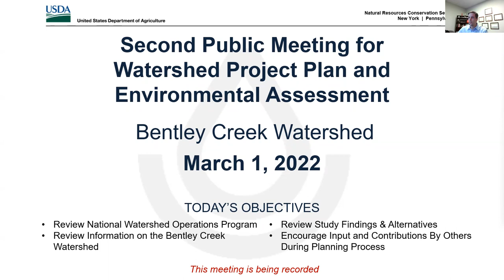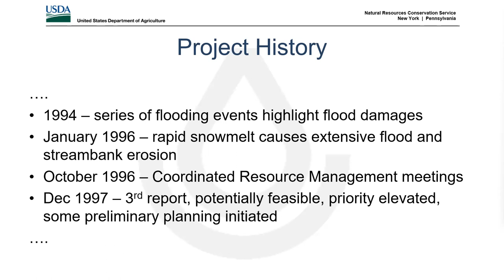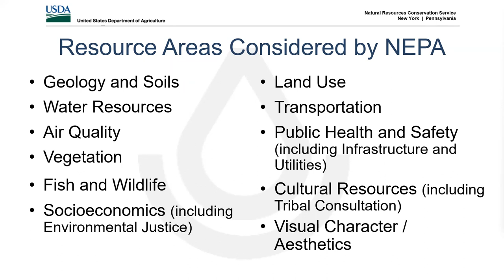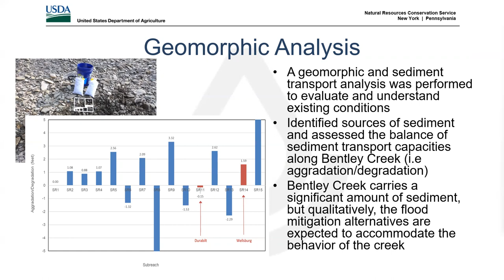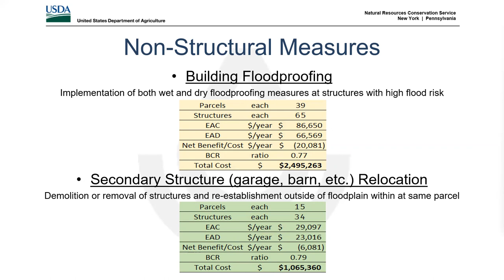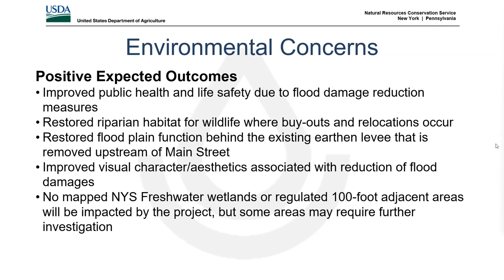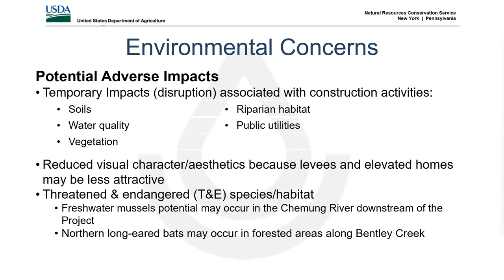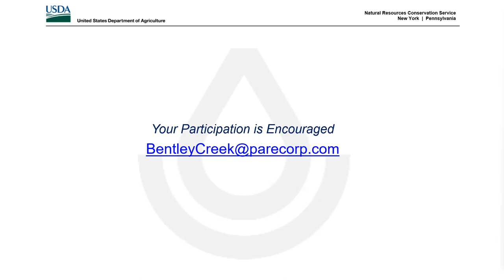Bentley Creek Watershed Plan & Environmental Assessment 2nd Public Meeting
Bentley Creek Watershed Plan & Environmental Assessment 2nd Public Meeting, March 1, 2022